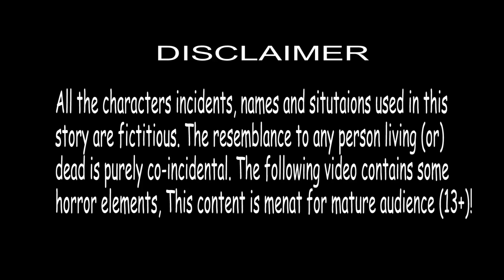ತಪಸ್ ಅನ್ನು ಸುಡುವ ಕೋತಿ - Kannada Stories - Kannada kathe - Kannada moral Stories - Grandma tv Kannada